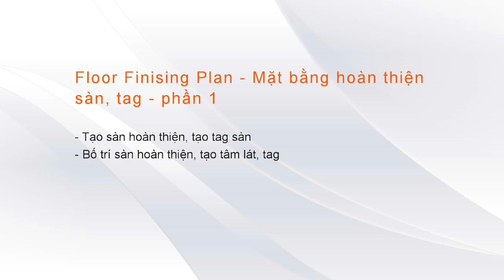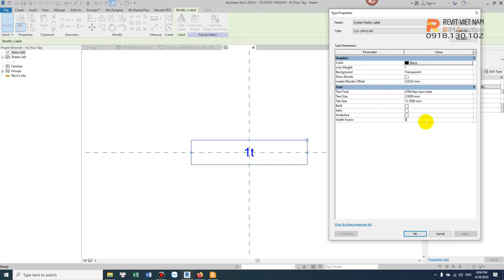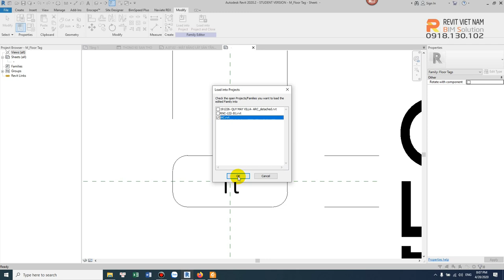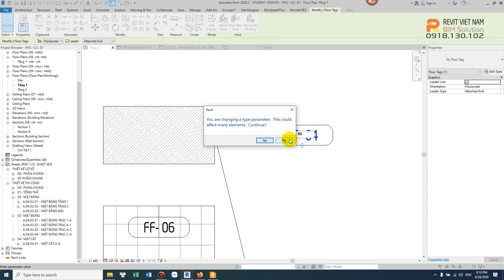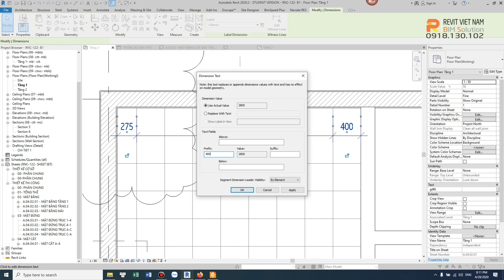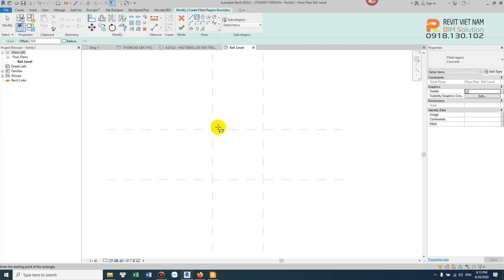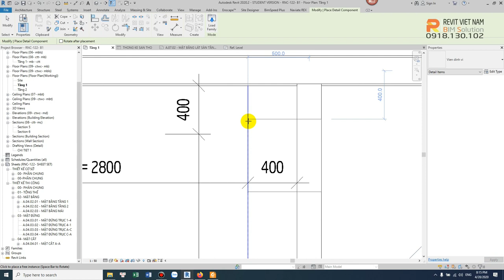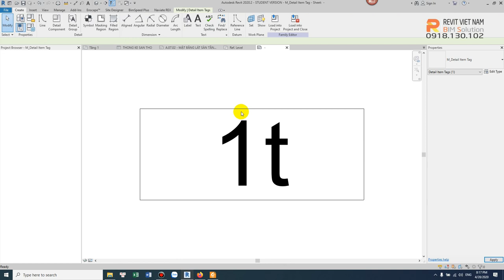3.5. Floor Finising Plan - Mặt bằng hoàn thiện sàn, tag(p1)